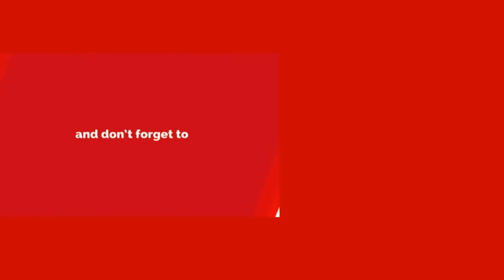భారత్ కి అండగా ప్రపంచ దేశాలు..ఒంటరి పోరాటంలో డ్రాగన్ కంట్రీ || Countries On China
watch..భారత్ కి అండగా ప్రపంచ దేశాలు..ఒంటరి పోరాటంలో డ్రాగన్ కంట్రీ ||  Countries On China